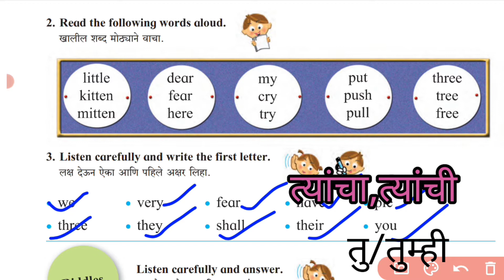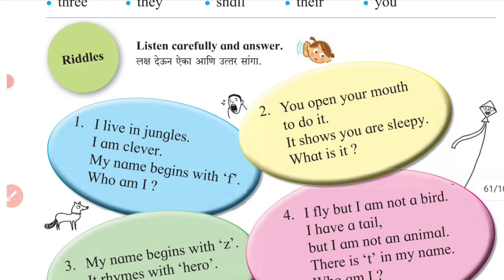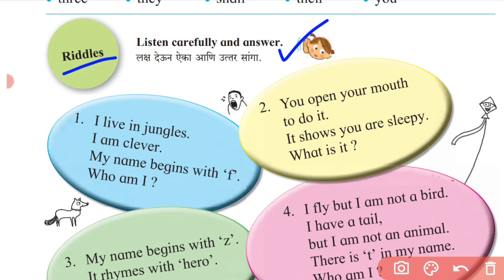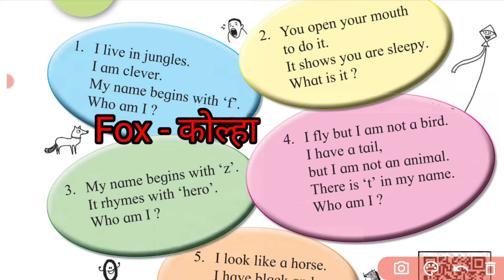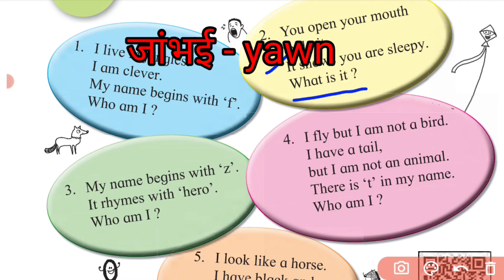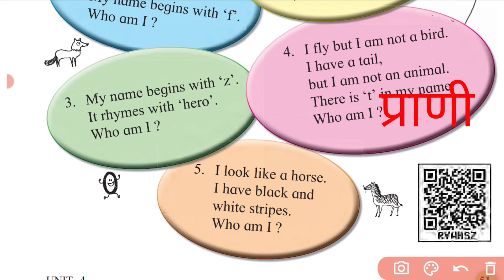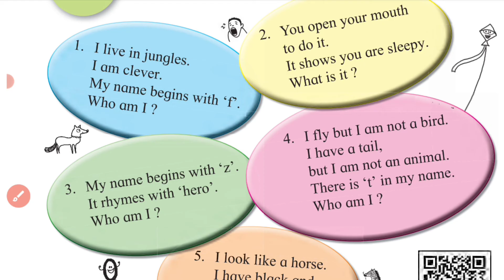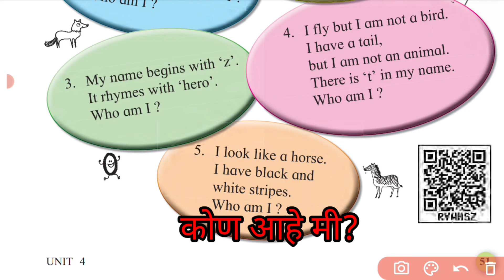Riddles:Page No.51,Std.3rd, Sub. English, इयत्ता तिसरी, विषय इंग्रजी, पान नं. 51, easy to understand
simple explanation and easy to understand
अतिशय सोप्या भाषेत स्पष्टीकरण
Riddles , std 3 , unit 4
Riddles_std3 page51